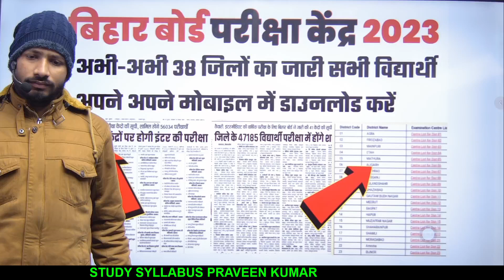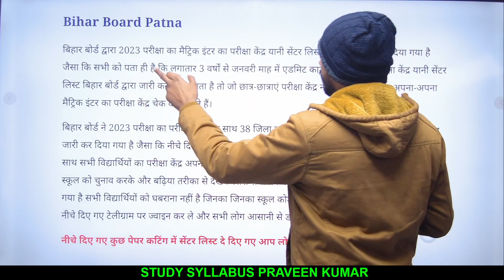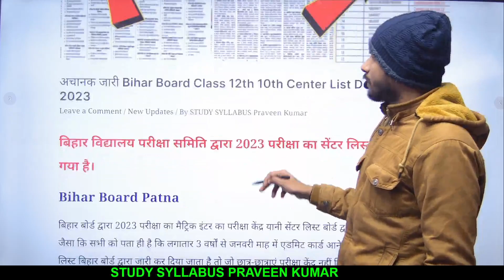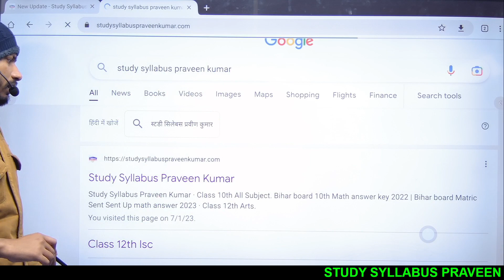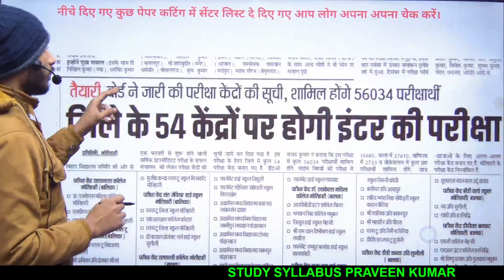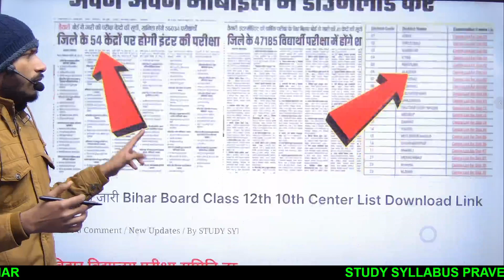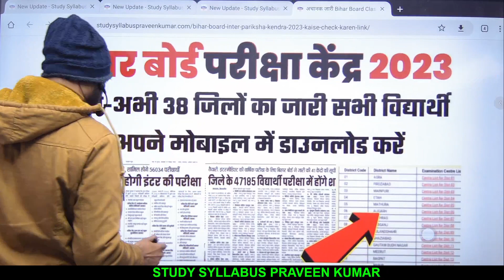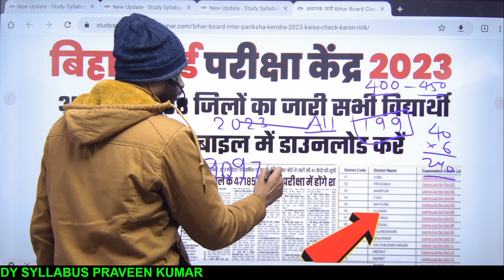Bihar Board Center List 2023 Class 12th || BSEB matric inter 2023 Pariksha Kendra kaise check Karen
12th exam center list 2023
bihar board exam centre list 2023
bihar board 10th centre list 2023
10th exam centre list 2023
10th 12th exam centre list 2023
10th exam centre list 2023
10th 12th exam centre list 2023
bihar board inter exam center list 2023
bihar board 12th exam center list 2023
bseb center list 2023
बिहार बोर्ड परीक्षा केंद्र 2023
बिहार बोर्ड परीक्षा केंद्र लिस्ट 2023
बिहार बोर्ड मैट्रिक इंटर परीक्षा केंद्र 2023
बिहार बोर्ड मैट्रिक सेंटर लिस्ट डाउनलोड 2023
बिहार बोर्ड परीक्षा केंद्र 2023 का लिस्ट यहां से देखें
बिहार बोर्ड 2023 परीक्षा का सेंटर लिस्ट कैसे देखें
बिहार बोर्ड इंटर सेंटर लिस्ट 2022
bihar board matric inter exam 2023
Bihar Board 10th exam center 2023 Kaise dekhe
Bihar Board Matric exam center 2023 Kaise dekhe Bihar Board Matric ka exam center Kaise dekhe 2023
Bihar Board 10th ka exam center Kaise dekhe 2023
How to check Bihar board 10th exam center 2023 bihar board 10th admit card download 2023
bihar board 10th exam center list kaise dekhe 2023
Bihar Board Inter ka exam center Kaise dekhe 2023
How to check Bihar board 12th exam center 2023 bihar board 12th admit card download 2023
bihar board 12th exam center list kaise dekhe 2023